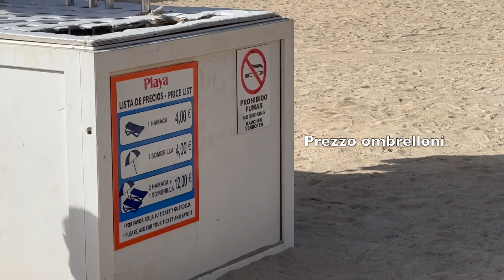UN TRAMONTO DIVERSO... 😍✨ | GRAN CANARIA DIA 3 🇮🇨 | Vlog 16/12/23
Bentornati o benvenuti in questo nuovo video.
Oggi siamo al terzo giorno del nostro viaggio a Gran Canaria.
Quello che abbiamo fatto e visto oggi è stato bellissimo, dei paesaggi che mi hanno lasciato a bocca aperta, un'atmosfera meravigliosa, e ci siamo divertiti tanto.
Spero che con questo video anche voi abbiamo percepito le stesse emozioni, fatemelo sapere.